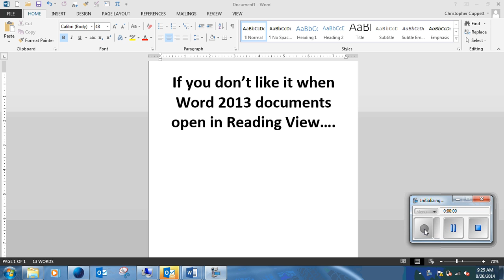Word 2013 Turn Off Reading View when opening documents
For those that don't like it when Word 2013 opens up in Reading View instead of Print Layout View, here is the fix.